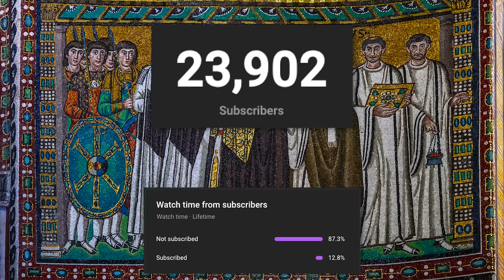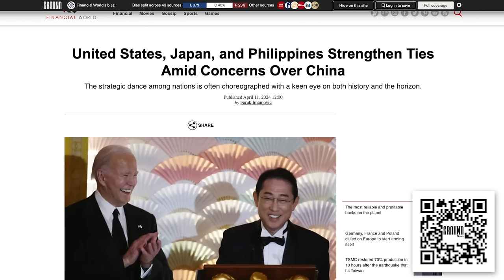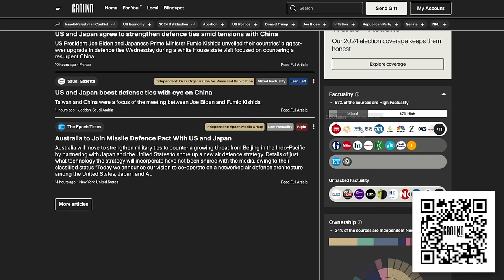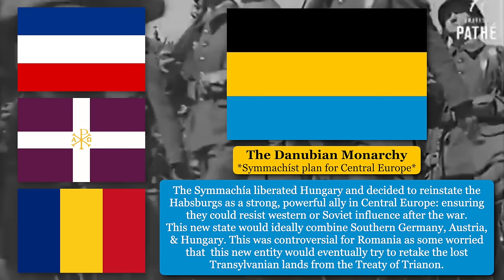What if BYZANTIUM returned in WW2?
Greece was occupied and ravaged during World War 2. They came close to retaking Constantinople and lands in Anatolia during World War 1 but failed and have remained globally irrelevant to this day. However, if they had defeated the Turks and reformed Byzantium, everything could've changed. Today we explore what would've happened if Byzantium existed during World War 2 and won.

Cards:
Cards:
0:00 Real History
0:25 Byzantines Revival in WW1
1:08 WW2
13:50 Post War Changes
16:03 Imperial Reforms & Culture
18:11 WW3 or Cold War?